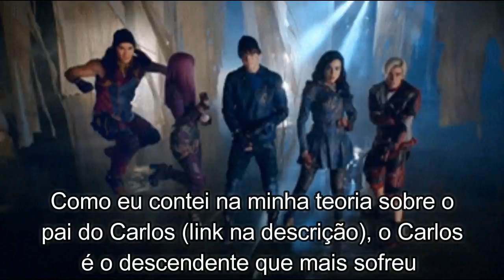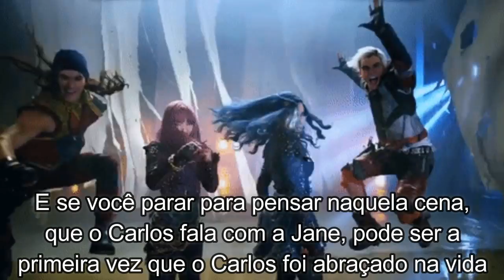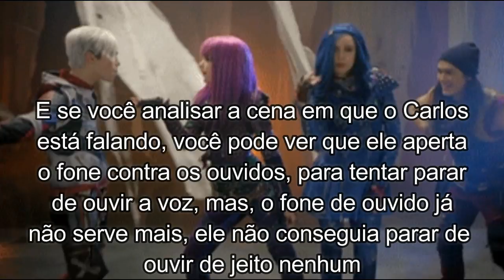Descendentes 2! Teoria: Estaria o Carlos ficando louco?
Resolvi trazer mas uma teoria pra vocês, só que dessa vez, é uma teoria diferente. Afinal, estaria o Carlos ficando louco?